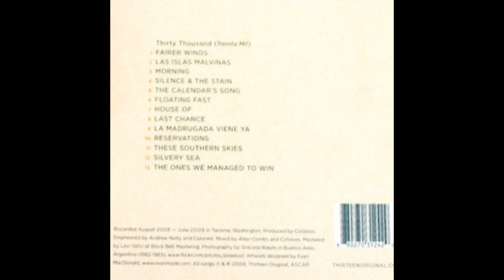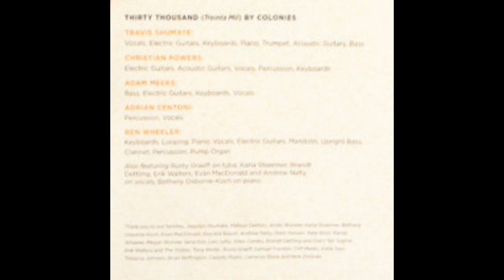Colonies "Las Islas Malvinas" Thirty Thousand 2009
Colonies "Las Islas Malvinas"

Track 2 from Thirty Thousand. Independently released, 2009.

Travis Shumate (Vocals, Guitar, Keyboards, Piano, Bass)
Christian Powers (Guitar, Keyboards, Percussion, Vocals)
Adam Meeks (Bass, Guitar, Keyboards, Vocals)
Ben Wheeler (Keyboards, Looping, Piano, Guitar, Mandolin, Upright Bass, Clarinet, Percussion, Pump Organ, Vocals
Adrian Centoni (Percussion, Vocals)